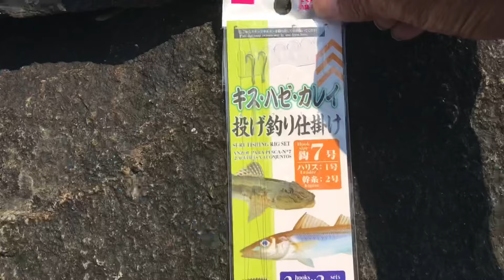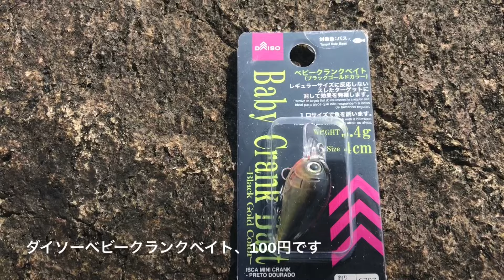エサ釣りより釣れる 100円ハゼクラ ダイソーベビークランクベイト 三河湾 ハゼ釣り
エサ釣りより釣れる 100円ハゼクラ ダイソーベビークランクベイト 三河湾です。ハゼ釣り、フィッシング、fishing、ハゼクランク、あきじー

□使用BGM

・魔王魂

・BGMer